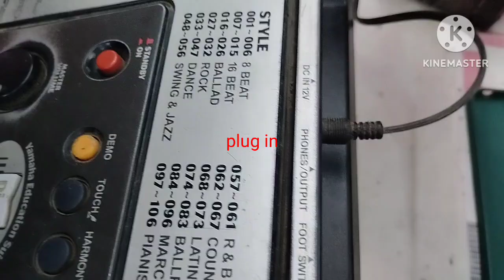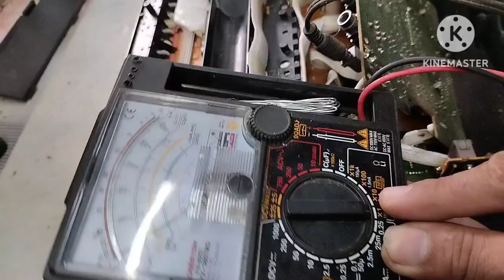paano magrepair ng keyboard YAMAHA PSR-350 walang power